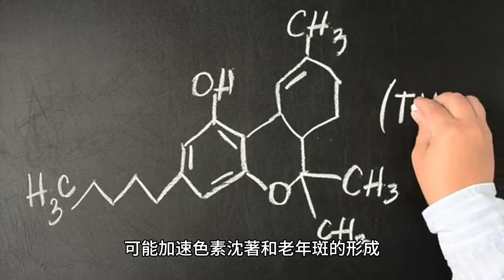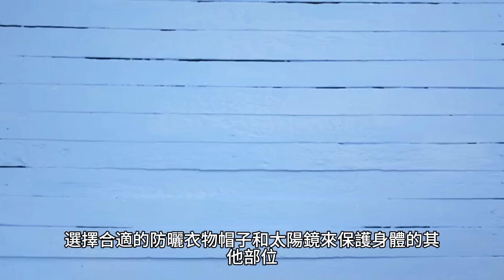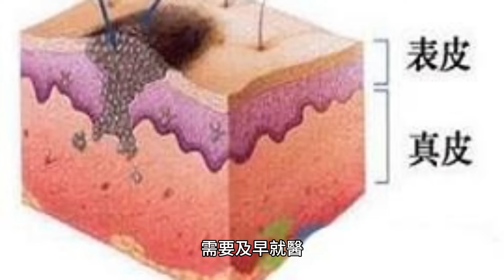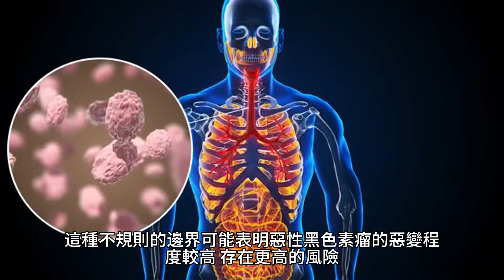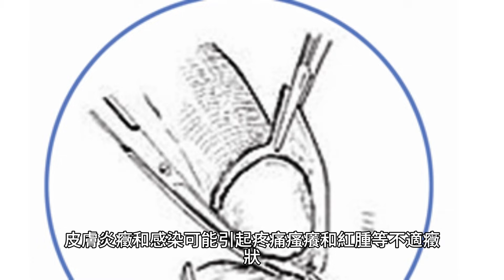為什麽有些人滿臉"老年斑"，有的卻幹幹凈凈呢？醫生說出實情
有一位名叫李奶奶的老人，她已經進入了花甲之年，隨著歲月的流逝，她開始在臉上出現了一些斑點，而這些斑點被稱為老年斑。

李奶奶對這些斑點感到非常困擾，因為它們讓她看起來顯得老態龍鐘。她曾嘗試使用各種化妝品和護膚產品來掩蓋這些斑點，但效果並不明顯。

她感到很沮喪，開始懷疑自己是否會一直帶著這些斑點度過余生。

然而，一天，李奶奶在公園里遇到了一位年輕的醫生。

醫生看到李奶奶苦惱的表情，主動上前詢問她的問題，李奶奶向醫生訴說了自己的困擾。

在醫生的解答中，李奶奶知道在年齡增長的過程中，老年斑很常見。

它們主要是由於長期暴露在陽光下和年齡的影響下，皮膚中的色素沈著導致的。

醫生解釋說，老年斑並不會對身體健康造成威脅，但可以通過一些方法來減輕其出現的程度。

為什麽有些人滿臉“老年斑”，有的卻幹幹凈凈
隨著年齡的增長，許多人都會發現自己臉上出現了一些色素沈著的斑點，俗稱為“老年斑”。

這些斑點不僅影響了面部的美觀，還讓人感到老態龍鐘。

然而，有些人卻能保持臉部幹凈清爽，沒有一絲斑點的痕跡。

那麽，為什麽有些人滿臉“老年斑”，有的卻幹幹凈凈呢？有這幾個原因。

首先，科學研究確實表明，一些人天生就具有易於產生色素沈著的基因，這使得他們更容易在年齡增長後出現老年斑，遺傳因素在老年斑的形成中扮演著重要角色。

基因對皮膚的色素產生和分布起著調控作用，一些人攜帶了易於產生色素沈著的基因變異，這會導致他們的皮膚更容易受到日曬和年齡等因素的影響，形成老年斑。

這種基因變異可以影響色素細胞中的酪氨酸酶活性，進而影響黑色素的合成和分布。

相反，另一些人則擁有抗色素沈著的基因，因此他們的臉部往往能夠保持幹凈清爽，這種遺傳因素決定了人們在老年斑問題上的天賦差異。

其次，日常護膚習慣也是影響臉部是否出現老年斑的重要因素。

人們的臉部皮膚是非常脆弱的，容易受到外界環境的影響，如果一個人經常暴露在陽光下而不采取任何防護措施，那麽他的臉部很可能會因為紫外線的照射而產生色素沈著，形成老年斑。

如果一個人注重防曬、定期做面膜、保持皮膚的清潔等護膚習慣，那麽他的臉部就有可能保持幹凈清爽，遠離老年斑的困擾。

第三，生活方式對於臉部是否出現老年斑確實產生影響。

一個人的生活方式直接關系到他們的身體健康和內分泌系統的平衡，進而影響皮膚的健康和老年斑的形成。

不良的生活習慣，如經常熬夜、飲食不規律和缺乏運動，會給身體帶來一系列的負面影響。

熬夜會破壞身體的正常生物鐘，導致內分泌紊亂和代謝失衡，長期的睡眠不足會引起激素分泌異常，可能導致色素沈著的增加，從而促進老年斑的形成。

第五，不規律的飲食習慣也會對皮膚健康產生影響。

營養不均衡或缺乏必要的維生素和礦物質會影響皮膚的正常功能，使其容易受到損害。

一些研究表明，缺乏抗氧化劑和維生素C等營養物質可能加速色素沈著和老年斑的形成。

第六，缺乏運動也是導致老年斑的一個因素，保持良好的運動習慣，能夠讓我們的身體和皮膚處於更健康的狀態。

如果一個人保持良好的生活習慣，比如早睡早起、均衡飲食、適度運動等，那麽他的身體內部就能夠保持平衡，從而減少老年斑的出現。

怎麽預防老年斑
老年斑是一種常見的皮膚問題，它會給人們的外貌帶來不少困擾。

雖然老年斑的形成與年齡有關，但我們可以采取一些預防措施來減少其出現的可能性。

下面將介紹一些簡單而有效的方法，讓我們盡量避免老年斑的產生，擁有健康有光澤的肌膚。
紫外線是導致老年斑形成的主要原因之一，它能夠刺激皮膚中的黑色素產生，導致色素沈著和斑點的形成。

因此，在外出時采取以下措施可以有效地保護皮膚。

選擇合適的防曬霜，並確保其具有足夠的SPF（Sun Protection Factor）指數。

SPF指數代表了產品對抵抗紫外線B波（UVB）的能力，塗抹防曬霜應涵蓋面部、頸部以及其他暴露於陽光下的皮膚部位，定期重新塗抹以確保持續的保護。

盡量避免在陽光強烈的時段暴露在太陽下，特別是在中午時分。

選擇合適的防曬衣物、帽子和太陽鏡來保護身體的其他部位，在戶外活動時，盡量待在有陰影的地方，比如樹蔭下或遮陽傘下。

這樣可以減少皮膚接觸到的紫外線量。

保持皮膚的水分是預防老年斑的另一個重要方面

幹燥的皮膚更容易受到損傷，從而導致老年斑的形成，因此，多喝水並且攝入新鮮蔬菜水果，同時使用保濕面霜，可以幫助我們更好的維持肌膚健康。

此外，避免使用過熱的水洗臉和洗澡，因為高溫會使皮膚更加幹燥。

及時補充抗氧化維生素也能幫助我們更好的預防老年斑。

像維生素C、維生素E等抗氧化營養素都可以對抗自由基的損害,有助於預防老年斑。

因此我們在日常生活中，可以適當選擇服用抗氧化維生素飲料或膳食補充劑，或者多吃新鮮的蔬菜水果，這些都可以幫助我們維持肌膚健康和美麗。

定期進行技術治療也能幫助我們預防老年斑。

像光子嫩膚等技術治療有助於淡化老年斑,改善皮膚色素沈著現象。定期進行有助於達到預防老年斑的效果。此外，保持充足的睡眠和減少壓力也有助於維持皮膚的健康。

老年斑有哪些危害
老年斑是一種常見的皮膚問題，它不僅會影響外貌，還可能對身體健康造成一些危害。

雖然老年斑在一定程度上是與年齡相關的，但是現代生活方式和環境污染也會加速老年斑的形成。

下面將介紹老年斑的危害，以便更好地了解和預防這一問題。

老年斑會對外貌造成不良影響。

老年斑通常出現在面部、頸部和手背等暴露部位，其特點是皮膚上出現深褐色或黑色的斑點，這些斑點會使皮膚看起來不均勻，影響美觀。對於許多人來說，外貌是自信和自尊心的重要組成部分，因此老年斑可能會給他們帶來心理壓力和不安。

老年斑可能是皮膚癌的前兆。

雖然大多數老年斑是良性的，但是有些老年斑可能會發展成惡性黑色素瘤，即黑色素細胞癌。

黑色素細胞癌是一種嚴重的皮膚癌，如果不及時治療，可能會擴散到其他部位，危及生命。

因此，對於那些有大量老年斑的人來說，定期檢查和及早治療是非常重要的。

老年斑與黑色素細胞癌的關系是覆雜的，但一些特征可以提示是否需要進一步的評估和治療。

以下是一些需要關注的跡象：

如果老年斑發生了顯著的變化，比如顏色加深、邊界模糊、大小增長等，就需要引起警覺，這些變化可能是惡性黑色素瘤的征兆，需要及早就醫。

惡性黑色素瘤是一種惡性皮膚腫瘤，具有一些特征性的表現，其中之一就是斑塊內的顏色和紋理的不均勻性。

正常的老年斑通常是均勻的棕色斑點，而惡性黑色素瘤的斑點或斑塊可能會呈現出多種顏色。

這些顏色可以包括棕色、黑色、紅色、藍色或白色，這種不同顏色的存在可能是惡性黑色素瘤的警示信號，因為這種瘤體內部的不均勻色素沈積可能表明惡性細胞的存在。

正常老年斑或良性痣的邊界通常是整齊、清晰的，可以清楚地區分出斑塊與周圍的健康皮膚之間的分界線。

然而，惡性黑色素瘤的邊界可能會呈現出不規則形狀，呈現出模糊或有鋸齒狀的邊緣。

這種不規則的邊界可能表明惡性黑色素瘤的惡變程度較高，存在更高的風險。

惡性黑色素瘤通常有快速生長的傾向，而正常老年斑或良性痣的生長速度相對緩慢。

因此，如果你注意到自己的老年斑在短時間內迅速增大，特別是超過6毫米，那麽建議咨詢專業醫生的意見。

惡性黑色素瘤的快速生長是一個潛在的警示信號，需要引起關注。

正常的老年斑通常在一段時間內保持相對穩定的大小，而惡性黑色素瘤可能在幾個月內就顯著增大。

需要注意的是，並非所有快速增大的斑點都是惡性黑色素瘤，還有其他一些因素也可能導致斑點的增大，如感染或其他皮膚疾病。

對於那些有大量老年斑的人來說，定期皮膚檢查是非常重要的。

專業的皮膚醫生可以通過肉眼檢查和必要的皮膚活檢來評估老年斑的性質，如果發現任何異常或可疑的斑塊，醫生可能會建議進行進一步的檢查和治療，以確保及早發現和治療任何潛在的皮膚癌。

老年斑也可能導致皮膚炎癥和感染。

老年斑通常是由於皮膚中的黑色素沈積引起的，這些沈積物可能會阻塞毛孔，導致皮膚炎癥和感染的風險增加。

皮膚炎癥和感染可能引起疼痛、瘙癢和紅腫等不適癥狀，嚴重時甚至可能需要使用抗生素進行治療。

老年斑也可能給日常生活帶來不便。

由於老年斑通常出現在暴露部位，例如面部和手背，這些斑點可能會受到陽光的刺激，導致更多的黑色素沈積。

因此，患有老年斑的人需要采取額外的防曬措施，例如使用防曬霜和遮陽帽，以避免進一步加重老年斑的顏色和數量。

老年斑是一種皮膚問題，常見於年齡增長的人群中，尤其是陽光暴露較多的部位。

它們呈現為皮膚上的深褐色斑點或斑塊，可能會給人帶來一定的困擾和不自信。

然而，我們應該認識到老年斑並不會對我們的健康產生直接的負面影響。

相反，我們應該學會接受自己的外貌，並將注意力放在更重要的事情上，如保持健康的生活方式和積極的心態。

我們要記住，真正的美麗來自內心，而不是外表，所以，讓我們擁抱自己的老年斑，以及我們每個人獨特的美麗。